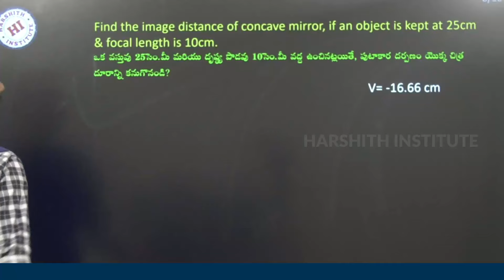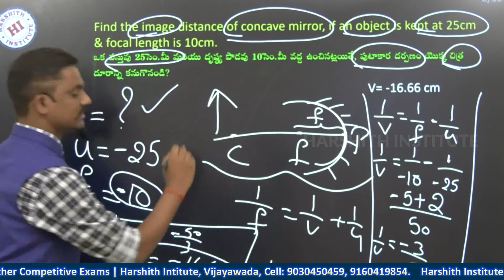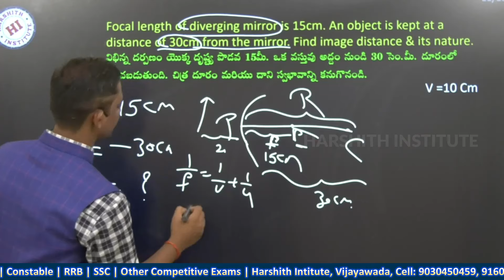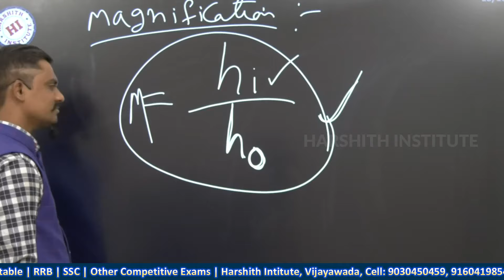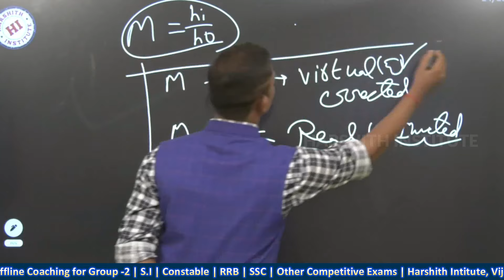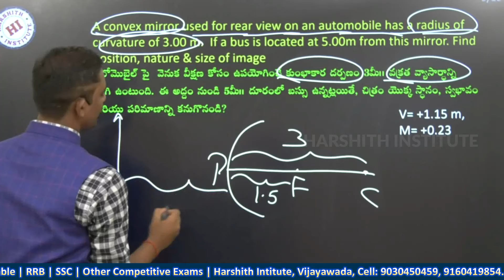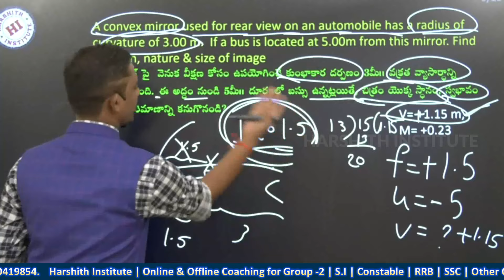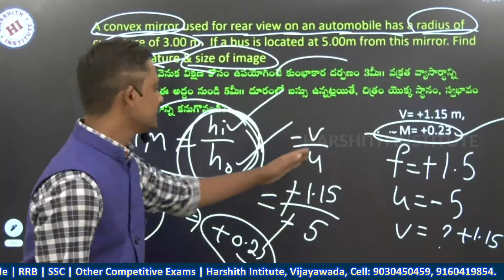Light | కాంతి | PART 6 | PHYSICS Previous Questions Explanation By Phani Sir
RRB
Railways
Group -D
NTPC
ALP
Loco Pilot
rrb ntpc reasoning previous papers
railway ntpc previous year question paper in telugu
rrb alp previous year question paper science
rrb previous papers
rrb alp previous year paper
rrb alp previous papers
alp previous year cutoff
rrb alp paper,alp previous year question 2018 cbt 2
railway group d previous paper